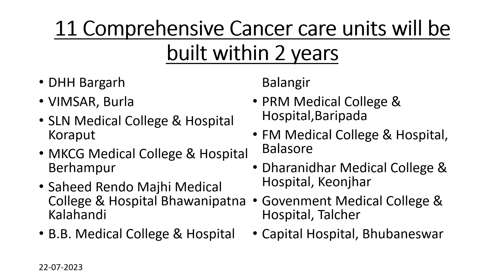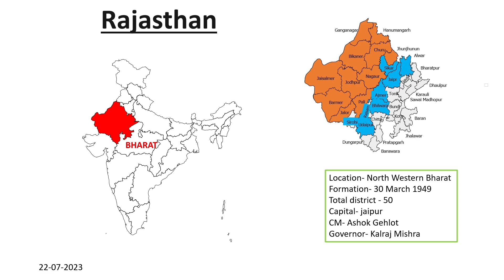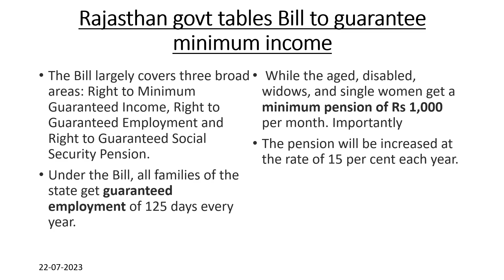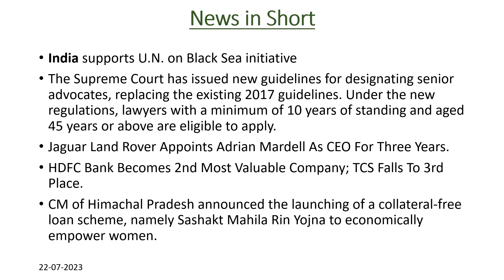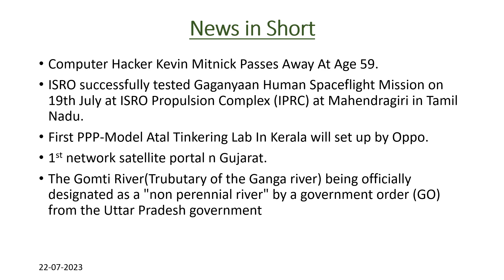Daily Current Affairs | 22 July 2023| Odia|ସବୁ ଖବର ରେ କଭର | OSSC|OSSSC|OPSC| ANY EXAM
Daily Current Affairs in 5 minutes.